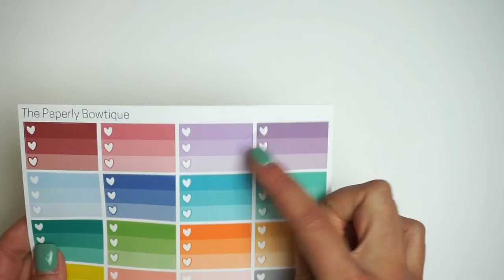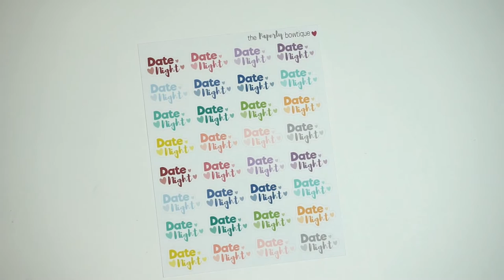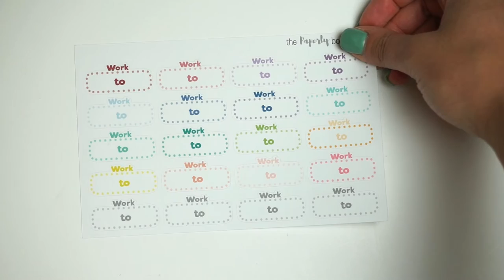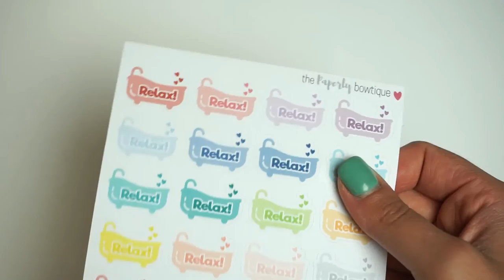New Releases // 6-19-16 | The Paperly Bowtique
My Etsy Sticker Shop// The Paperly Bowtique

Feel free to message me if you have any other questions! :] I don't bite!